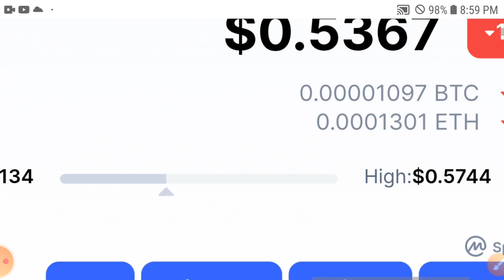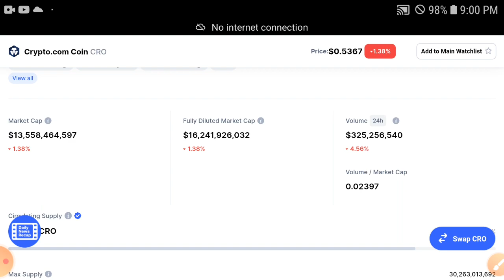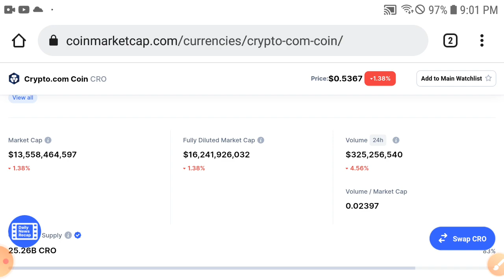Crypto.com coin Price Analysis || CRO CRO Coin Price Prediction & Technical Analysis! CRO News Today